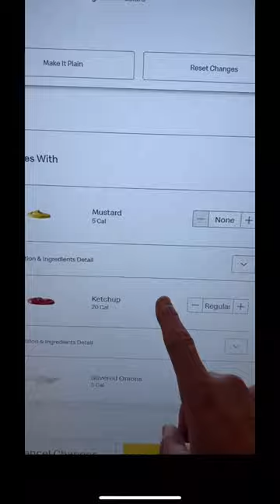My son is too lazy to order his own food!